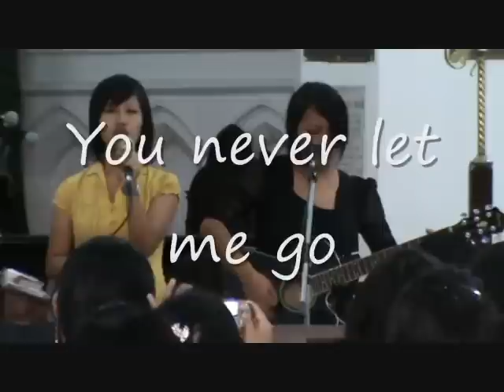So close i believe | cover by Apuii and Kimpuii | University of Hyderabad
HMCF fellowship dated 30/oct/2011 hian "so close i believe" hill song hla hi Zonu - apuii leh kimpui mathaia group (University of Hyderabad) te hian an sa a ni.